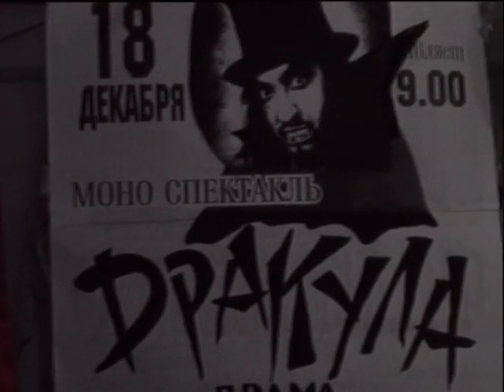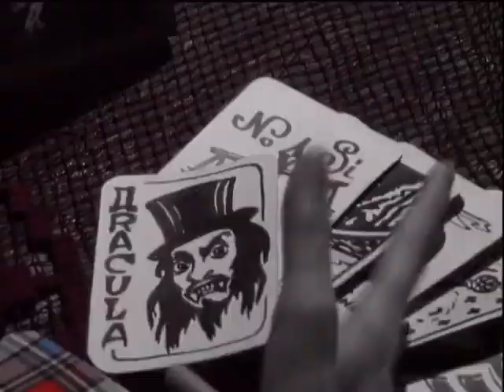076 Дракула – роковой треугольник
Комик-труппа «Маски» — одесский коллектив, основанный в 1984 году, работающий в жанрах пантомимы, клоунады и эксцентрики. Художественный руководитель — Георгий Делиев. Выступают на сцене и снимают юмористический сериал «Маски-Шоу» в стиле немого кино.